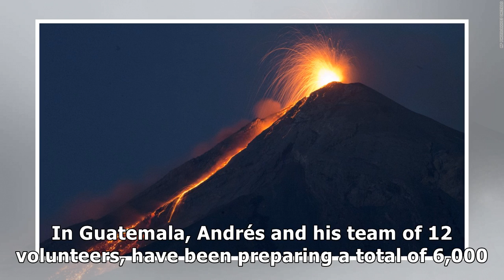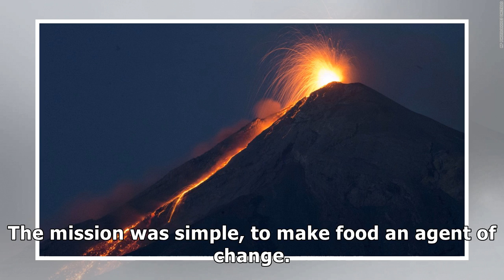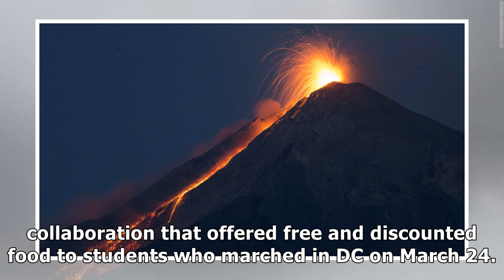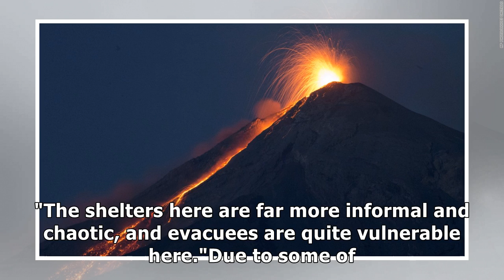News José Andrés is at it again! He's feeding thousands in Guatemala after the volcano eruption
Andrés is most popular for his small delicate tapas, but throughout the years, these small plates ha...